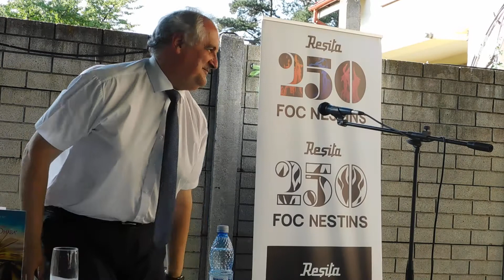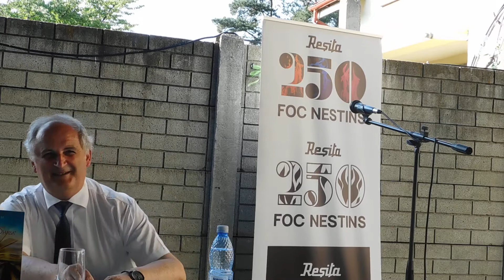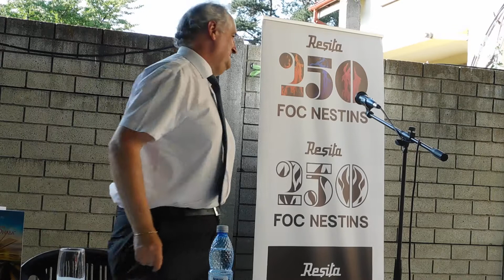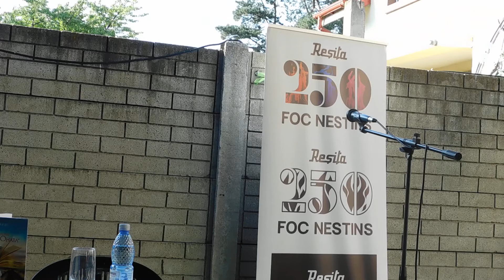Nicolae Sârbu -lansarea cărții „Cum am ajuns conte de Ohaba”-Reșița- 28 iulie 2021-v3 Adriana Weimer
Nicolae Sârbu -lansarea cărții „Cum am ajuns conte de Ohaba”-Reșița- 28 iulie 2021-foto & video 1-4 & live Adriana Weimer